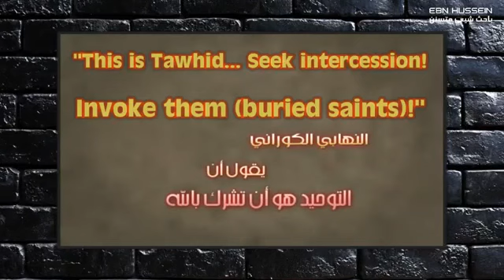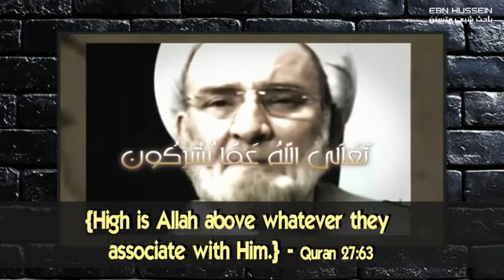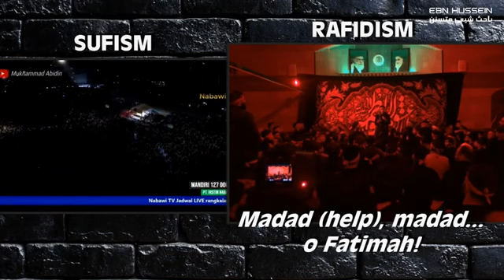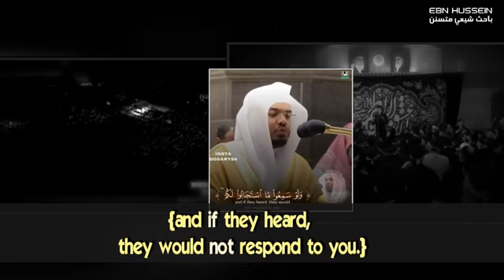Tawheed Under Siege!